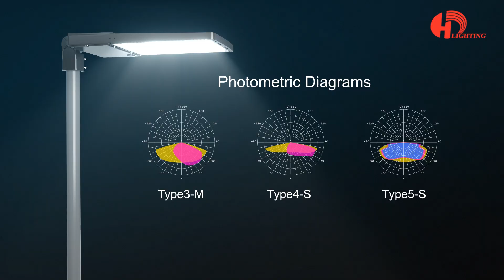Huadian Lighting | most intelligent self R&D 4-in-1 Power&3-in-1 CCT tunable led area light S05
As for the light fixtures specifically designed to illuminate large outdoor areas at night, like athletic field, pedestrian walkway, parking lot, loading dock or roadway, it’s very important to find an smart and super performance LED area light to sufficiently illuminate your space, because this can save maintenance costs, and bring a good use experience. Combining these requirements, we developed S05 led area light, wattage & CCT tunable, up to 160lm/W, three sizes, five kinds of installation methods, just to give you a variety of application options.